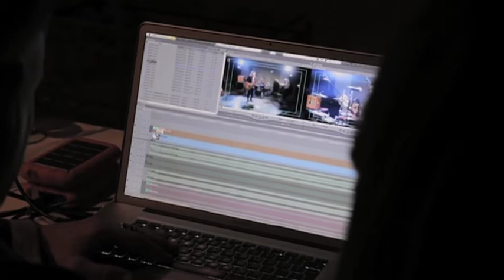Mike Starink op bezoek bij Ivo Gleeman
Margreet Dolman begrijpt 't, uitzending 22 december 2013 OutTV
Camera en montage: Mike Starink

Ivo is een singer-songwriter uit Rotterdam die geïnspireerd is door artiesten als Rory  Galagher, Kurt Cobain, Johnny Cash en Neil Young. Hij ontwikkelt een eigen sound die pop, rock en grunge verenigd. Voor de opnames van zijn EP Lost Avenues trok hij naar de Emerald City Studios in Los Angeles. Ivo heeft veel van de wereld gezien. Omzwervingen gemaakt door Australië, Nieuw-Zeeland en Amerika.

Dit reizende bestaan is het belangrijkste onderwerp op zijn debuutalbum Lost Avenues, een plaat waarop het leven 'on the road' zowel gevierd als gemist wordt.  Alle nummers zijn door hem geschreven. Lost Avenues bevat vijf typisch Amerikaanse rocksongs die op diezelfde typisch Amerikaanse manier zijn geproduceerd.